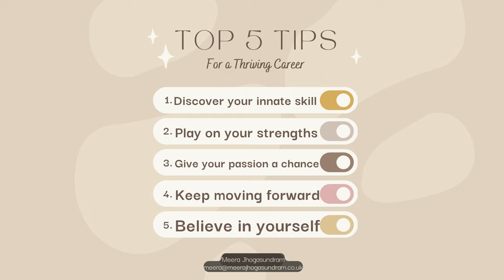Career Transition Coaching (84) - Make the most of your career